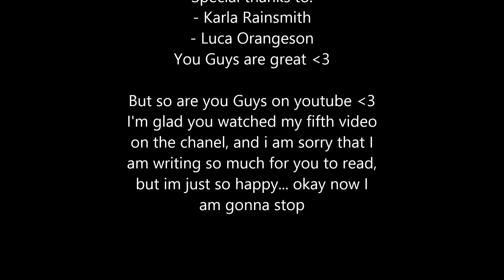OMG KARLA!! | Hanging with Club #2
The Fifth video on my chanel, really excited about what the future will bring. but as usual just enjoy :D

What Club am I in?
In a Club called Summerbarons

What do I use for filming?
I use bandicam (as you might see)

What do I use for editing?
I use movie maker (couldn't get any thing else to Work)